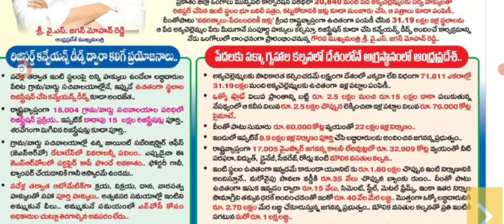ఈరోజే సీఎం జగన్ చేతుల మీదుగా ఇల్ల పట్టాలు పంపిణీ house sites distribution today.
hello everyone today update is AP government announced house sites distribution.@anandsocialedu